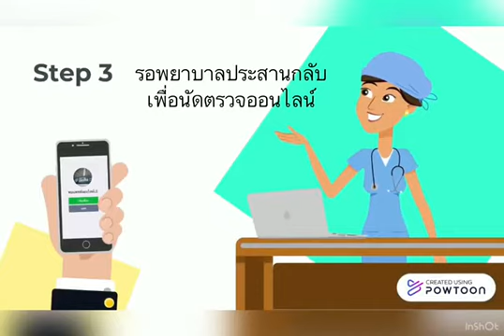ขั้นตอนการพบแพทย์ ออนไลน์ โรงพยาบาลเลิดสิน